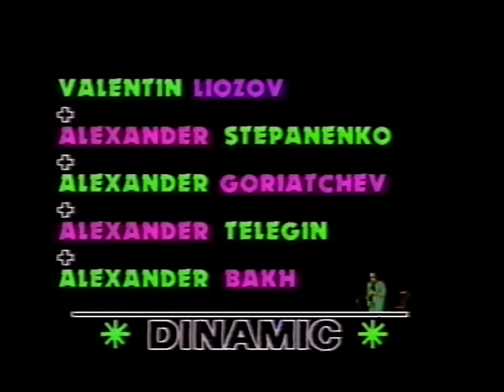VLADIMIR KUZMIN DINAMIK 1988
fan club